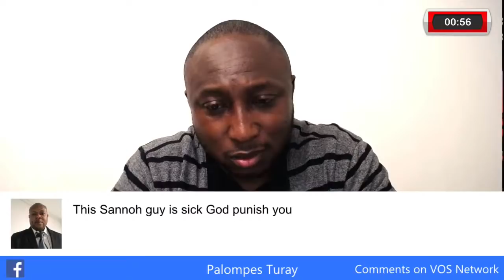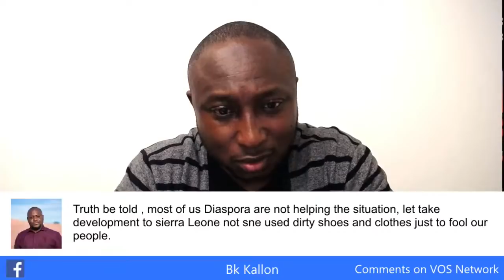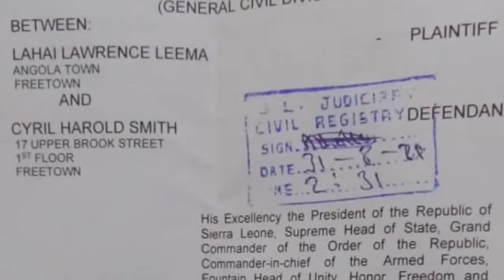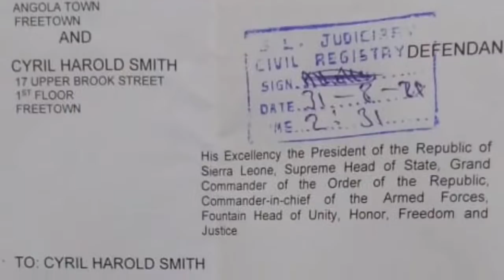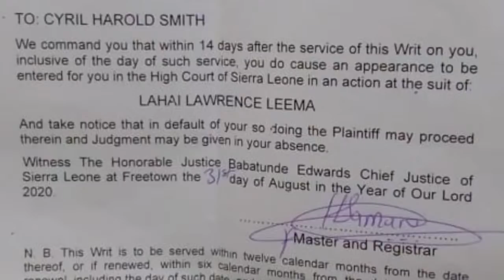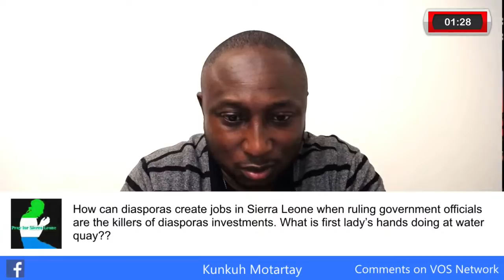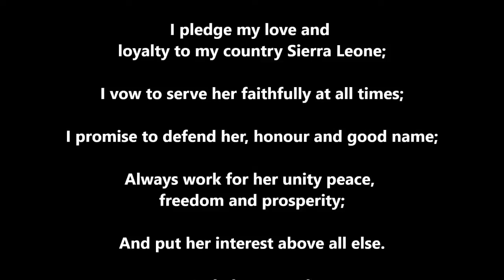SALONE ISSUES | ARE DIASPORAS A CURSE OR BLESSING TO SIERRA LEONE?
ARE DIASPORAS A CURSE OR BLESSING TO SIERRA LEONE?

SALONE ISSUES

VOS NETWORK shows premier league games and other sports around the world.